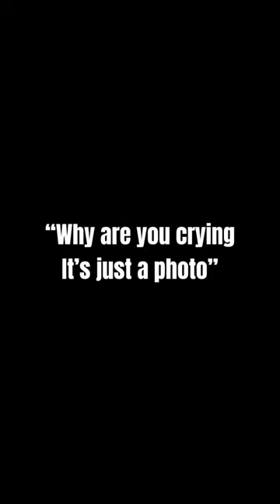why are you crying it's just photo#shorts#naruto#anime